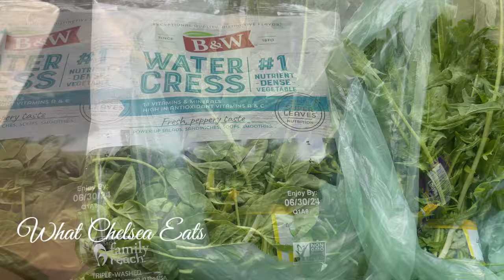Why You Should Rotate Your Greens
⭐Learn from health coach Chelsea Knutsen why you should rotate your greens for optimal health benefits. Find out the benefits of leafy greens and how rotating them in your diet can improve your overall wellness.

Vitamix 5200
⭐Lemongrass Tea
⭐Aloe Vera Juice

⭐// ADDRESS //
What Chelsea Eats
Chelsea Knutsen
2920 Forestville Rd
Ste 100  Number 3056